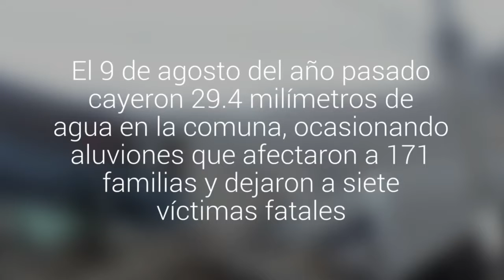Revive las imágenes más impactantes a un año del aluvión que azotó a Tocopilla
El 9 de agosto del año pasado cayeron 29.4 milímetros de agua en la comuna, ocasionando aluviones que afectaron a 171 familias y dejaron a siete víctimas fatales.